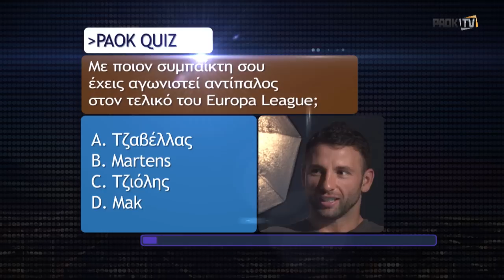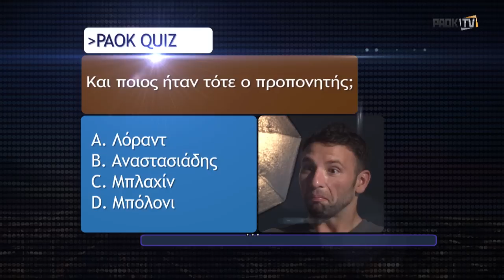Ρατς: "Ευχαριστώ τον ΠΑΟΚ που επιστρέφω στην Ευρώπη - PAOK TV